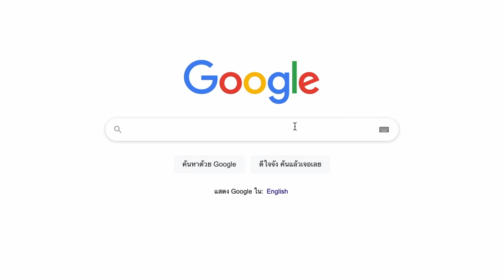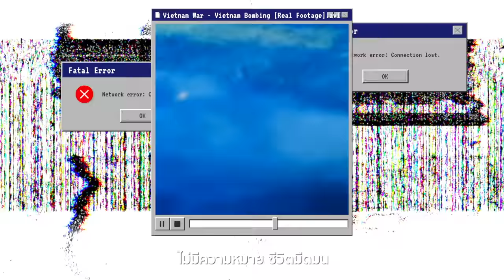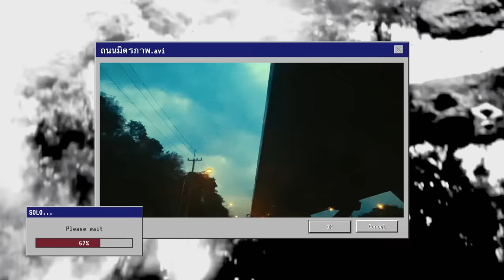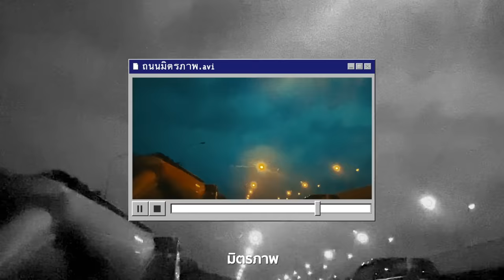พงษ์สิทธิ์ คำภีร์ - ถนนมิตรภาพ (อัลบั้ม พระเจ้าหัวฟู)【Official Music Video】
บทเพลงที่ 'หงา คาราวาน' หรือ 'สุรชัย จันทิมาธร' แต่งขึ้นในช่วงชีวิตวัยหนุ่ม ได้รับแรงบันดาลใจจากการตั้งฐานทัพของทหารอเมริกันในเมืองไทย คำว่า 'มิตรภาพ' เป็นเหมือนการเชื่อมสัมพันธไมตรีว่าอเมริกาสร้างถนนสายนี้ให้ไทย แต่ในความจริงแล้วสร้างถนนสำหรับขนอาวุธยุทโธปกรณ์เพื่อจะไปทำสงครามเวียดนาม และในช่วงเวลานั้น ก็เกิดวงดนตรีดังๆ มากมายเป็นวงดนตรีที่ให้ความบันเทิงเอาใจเหล่าทหารอเมริกันในยุคนั้น จึงเขียนเพลงๆ นี้ขึ้นมาสะท้อนเสียดสีคำว่า 'มิตรภาพ' ว่าจริงๆ แล้ว มันเป็นถนนที่นำไปสู่สงครามนั่นเอง จึงเป็นที่มาของบทเพลงลำดับที่ 11 จากอัลบั้ม พระเจ้าหัวฟู อัลบั้มพิเศษของ 'พงษ์สิทธิ์ คำภีร์’

ฟังเพลงจากอัลบั้ม "พระเจ้าหัวฟู"

【 CREDITS 】
Producer : Pongsit Kampee
Lyrics/ Composer : Surachai Juntimatorn
Vocals : Pongsit Kampee
Electric Guitar : Pongsit Kampee, Siwapong Sripreechapattana
Bass : Yutdanai Mungnimit
Drums : Udon Teenakul
Violin : Suwan Manosorn
Mixed & Mastered : Woody Pornpitaksuk @Westside Mastering
Recording Engineers : Woody Pornpitaksuk, Panya Perdpipat & Saranya Verawat @Dynamic Studio
Pro-Tools Engineer : Kattaman Chouglin
Video Production : Smurfs Film

เครื่องยนต์คำราม คุกคามแดนดง
นกกาแตกพง หนีลงไปไพร
ถนนหนทาง ตั้งยาวตั้งไกล
ฝรั่งสร้างไว้อเมริกา (อเมริกา)

อเมริกาอมาริเก โซซัดโซเซ สงครามเวียดนาม
หลายแสนคนตาย ลูกปืนคำราม
ลูกไฟไหม้ลาม ลูกบอมบ์ทำลาย
ลูกเล็กเด็กแดง ตายแห้งแหงแก๋
ทั้งพ่อทั้งแม่ร่างแหลกสลาย
จะตายหรือเป็น จะเป็นหรือตาย
ไม่มีความหมาย ชีวิตมืดมน

เขมร ลาว ไทย ไหนหรือจะพ้น
ทุกหัวทุกคน รับผลสงคราม ความหายนะ

(Solo)

นี่ล่ะครับเรื่องเก่า เอ๋ยมาเล่าให้ฟัง
เดี๋ยวนี้เป็นความหลัง ฝรั่งก็วะ... ไปแล้ว
เหลือเดนเหลือกาก เหลือซากเหลือเสา
เหลือรอยเก่าๆ  เห็นเหง่าเห็นแนว
เห็นหน่อเห็นหนัง เป็นทางเป็นแถว
ฝรั่งไปแล้ว เหลือถนนมิตรภาพ
มิตรภาพ มิตรภาพ มิตรภาพ มิตรภาพ
มิตรภาพ

【 ช่องทางติดตามข่าวสาร ปู พงษ์สิทธิ์ คำภีร์ 】